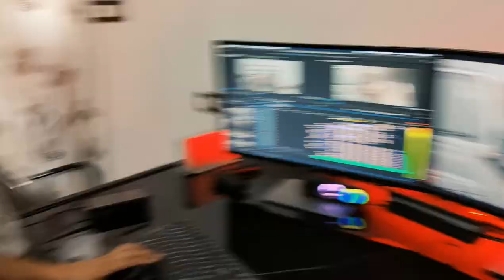Vsingroha film production | Mohit Malik | Video Editing | V7 Music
Vsingroha film production | Mohit Malik | V7 Music

haryanvi song video editing
editing haryanvi song
वीडियो एडिटिंग कैसे करें
editing setup tour